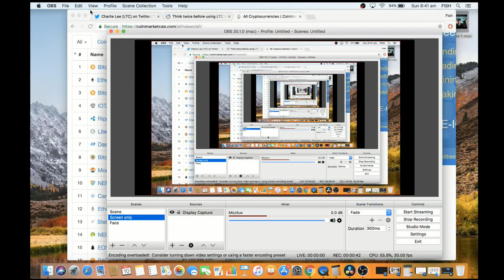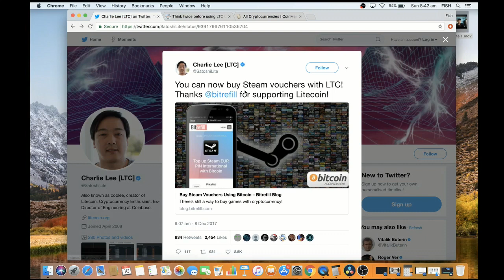Crypto Market Recap - Litecoin accepted by Steam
Litecoin's real world acceptance continues to grow with an announcement that video game platform Steam will now be accepting payment in LTC.

► Ethereum and ERC20 Tokens : 0xd552501eb40051A40C508a462333B928b8EdA6AE
► Bitcoin : 1KuEK5yweUrgpTefS9aNHoUx7L5AqQ36br
► PIVX : DLo6D81jvhwVMzTJj1xjw1nNinLJdMcDT2